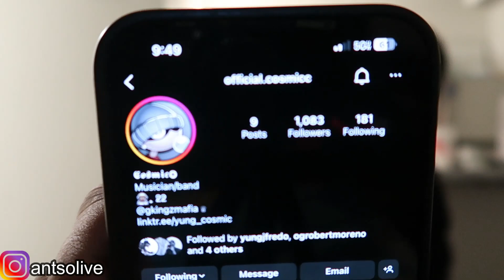Pulled Up On Some Artists At The Studio and Jumped On Their Song…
Videos Everyday!